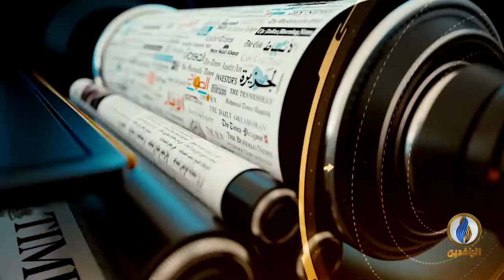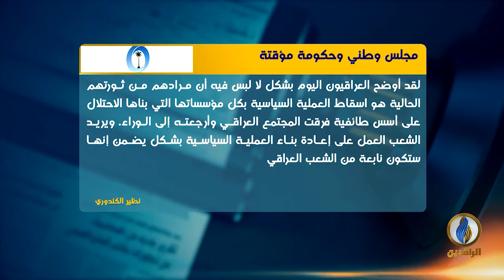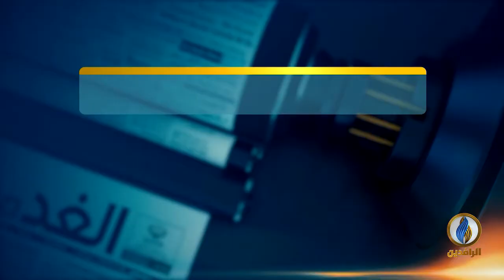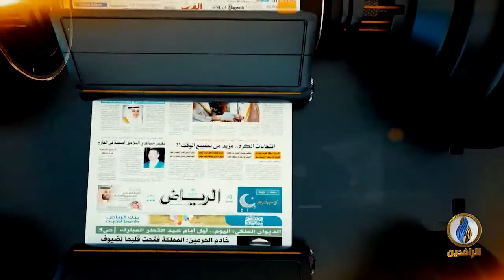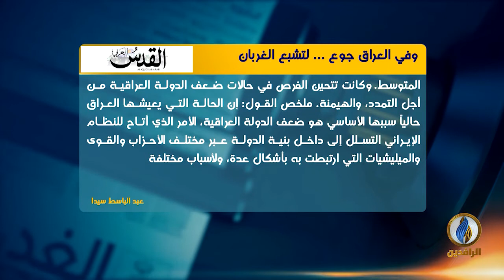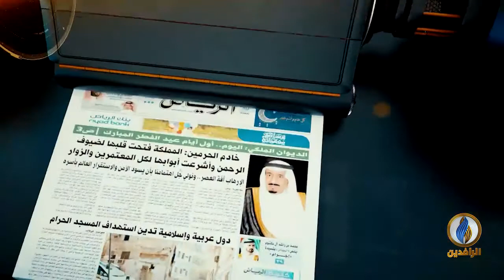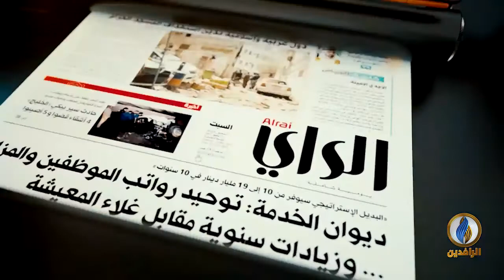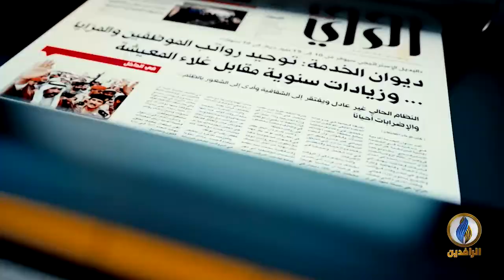صدى_الأقلام | 23 - 12 - 2019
تقديم:
مصطفى مطر